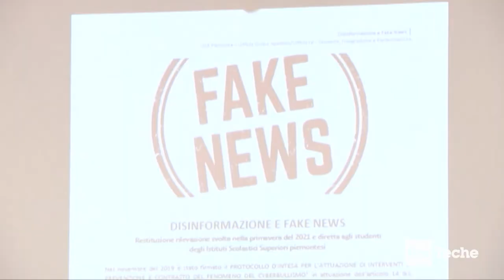Anche il Corecom contro le bufale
Servizio del Tgr Piemonte, edizione serale del novembre 2021, sulle fake news e sulla disinformazione